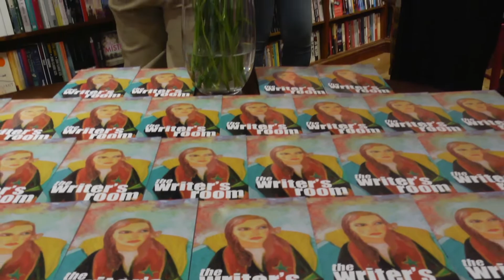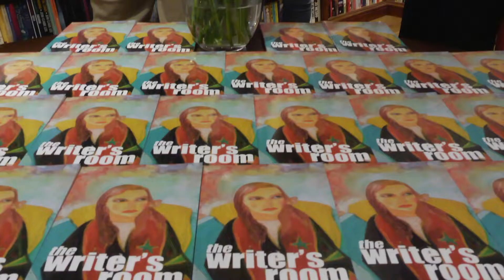The Writer's Room Book Launch: Hart's Books May 2019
Creative Walden's young writers recite works from their recently published book of poems and short stories; 'The Writer's Room'.